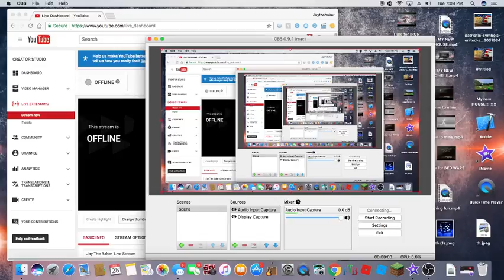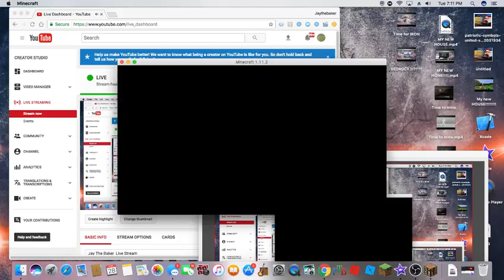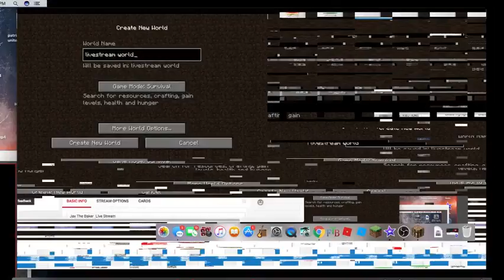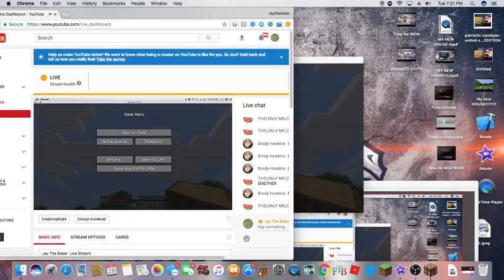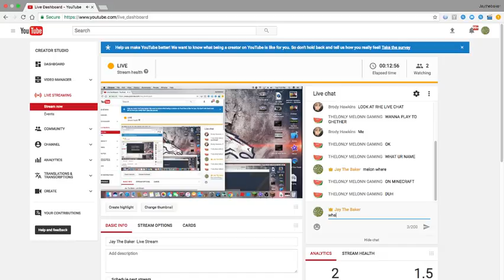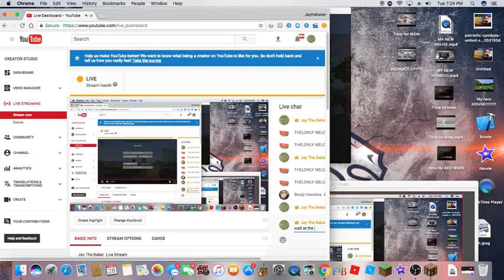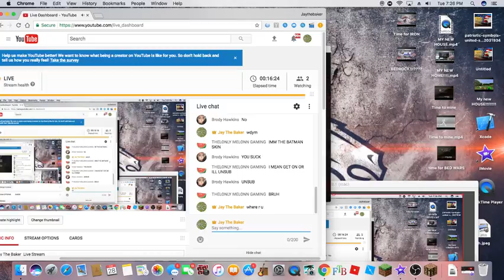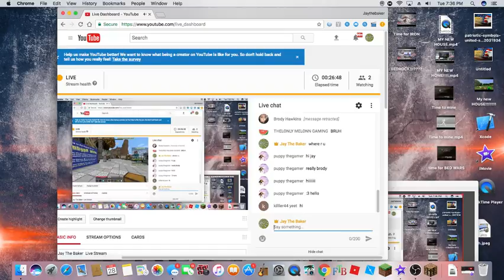Jay The Baker Live Stream